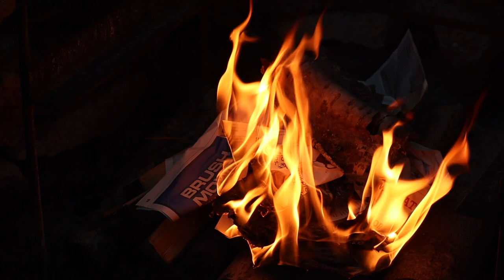Summer Camping in a canvas bell tent in the woods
I spent a day summer camping in a canvas bell tent at my permanent campsite in a forest.